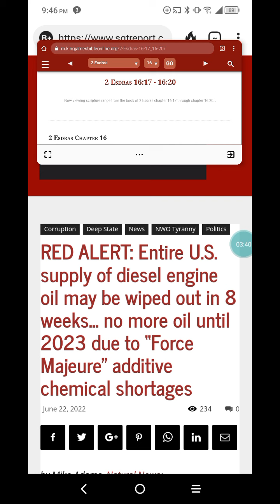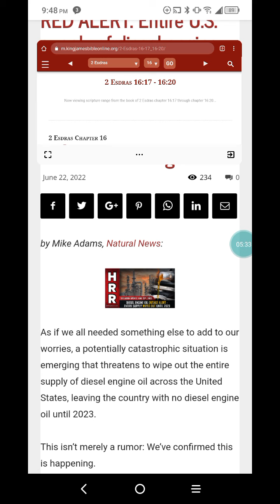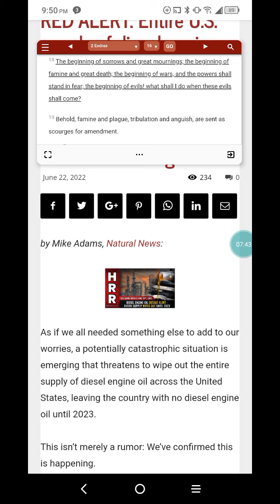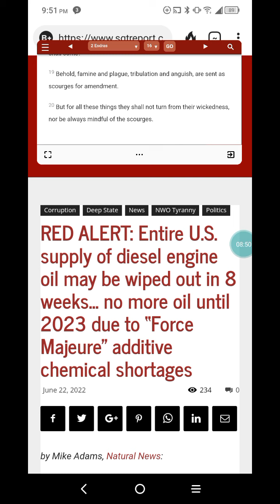Its about to get real 👊🏾🙌🏾